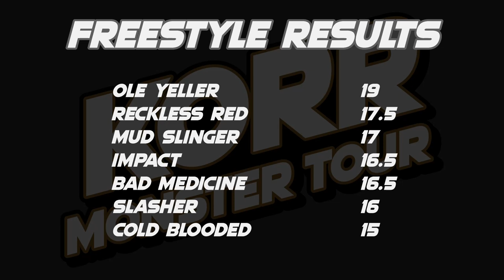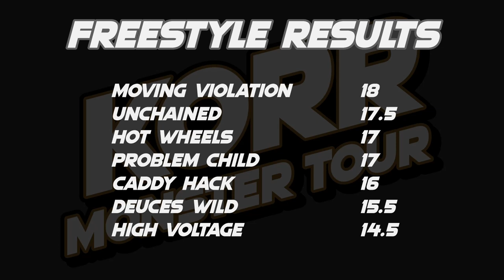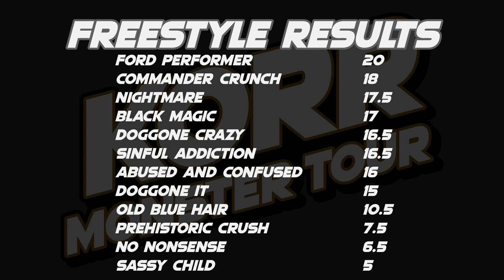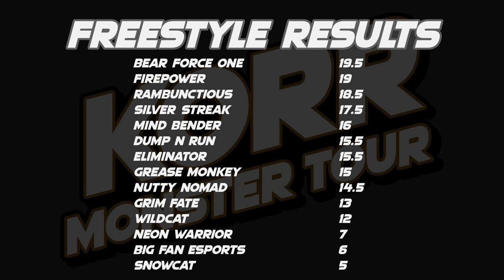KORR Monster Tour Season 4: Week 8 Freestyle